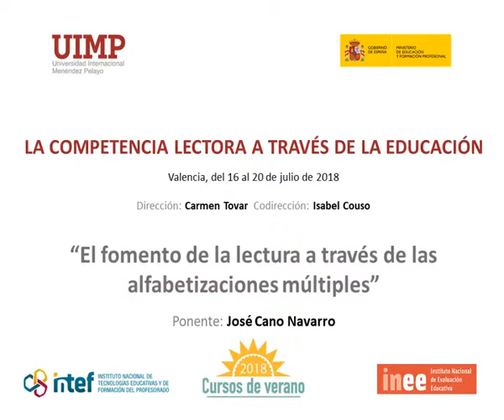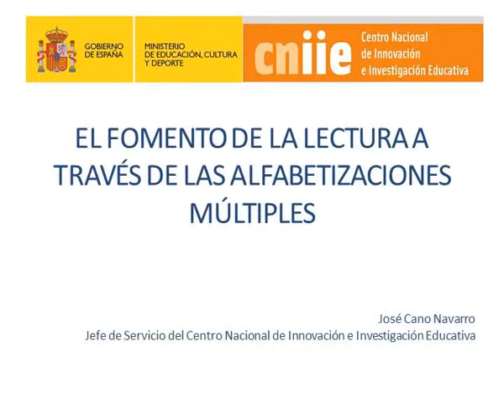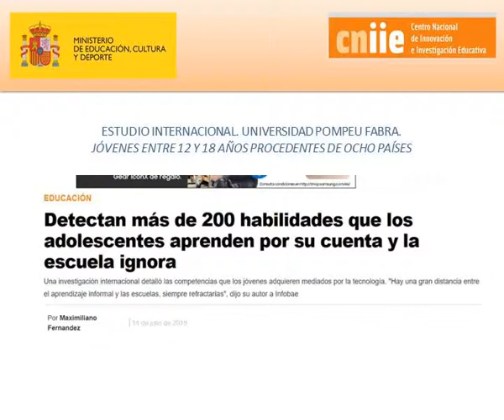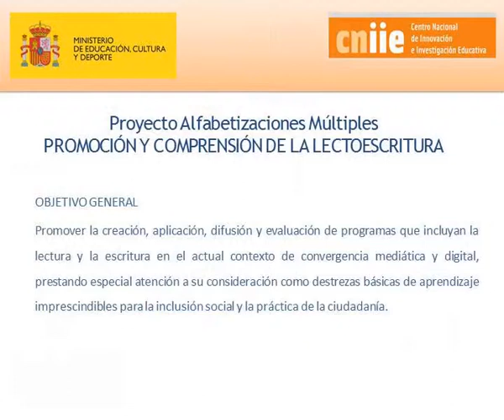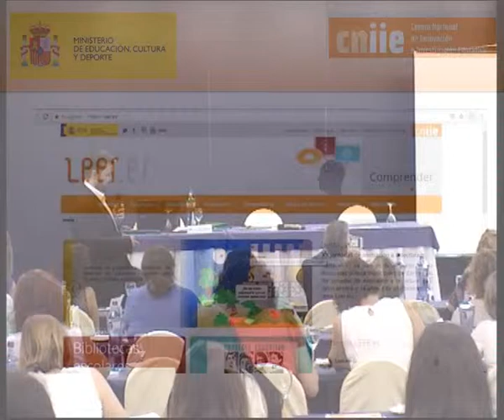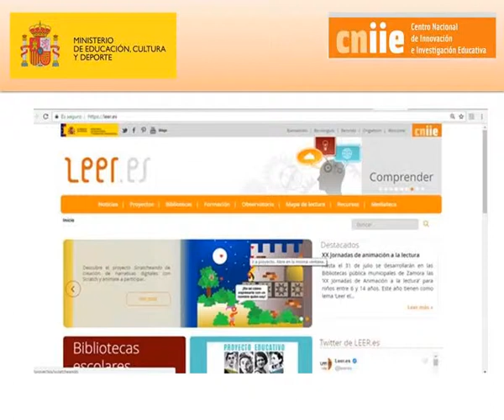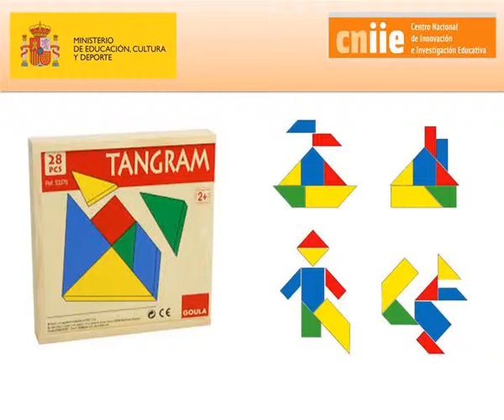09 el fomento de la lectura a través de las alfabetizaciones múltiples - José Cano Navarro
Conferencia de José Cano Navarro en el curso "La competencia lectora a través de la evaluación" celebrado en Valencia en el marco de los cursos de verano que organizó el Instituto Español de Tecnologías Educativas y Formación del Profesorado en colaboración con la Universidad Internacional Menéndez Pelayo en julio de 2018.